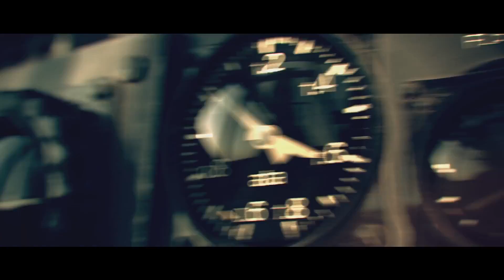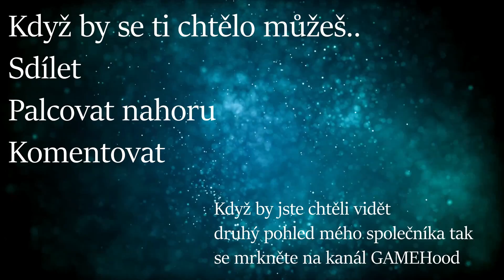Lítáš si ?? Lítám si...../11#/ War Thunder